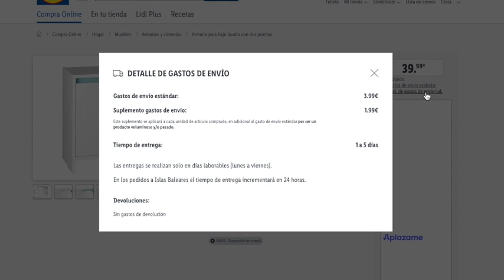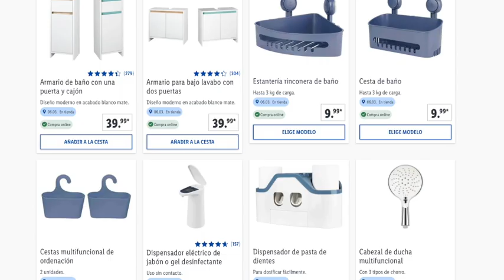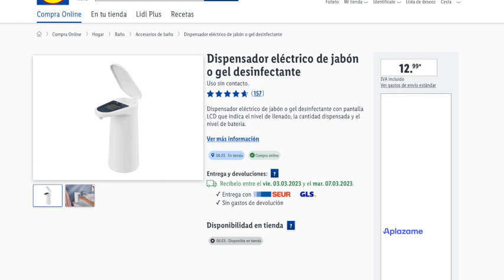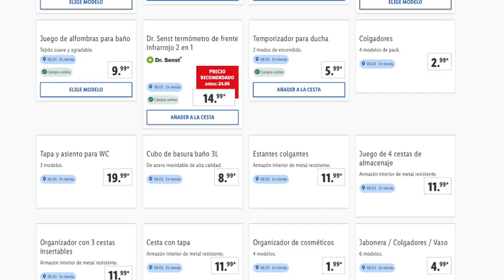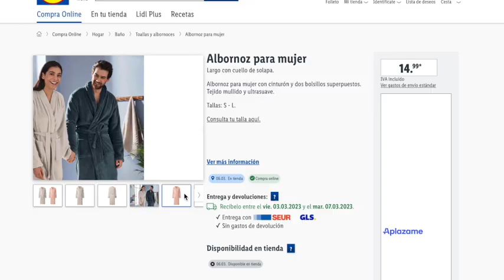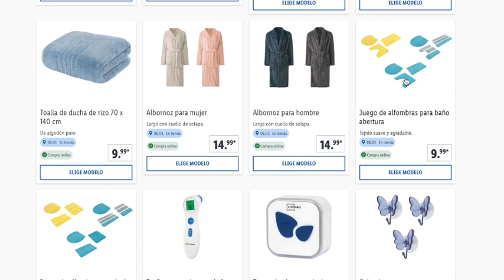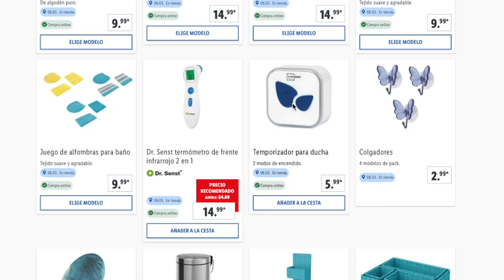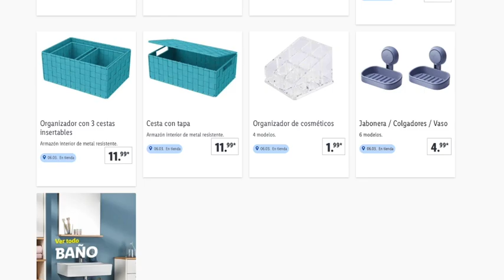🔥LIDL NOVEDES BAZAR PRÓXIMO 6 MARZO 2023 🔥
Nuevas Ofertas del Lidl desde el Lunes, recuerda que para este día también puedes encontrar más artículos de esta sección

OTRA INFORMACIÓN

✅ CANAL @OfertasPromocionesySorteos
✅ CANAL   @msguelytv

00:00 - 00:29 Información
00:30 - 09:06 Bazar Lunes

📝  www. msguely.info